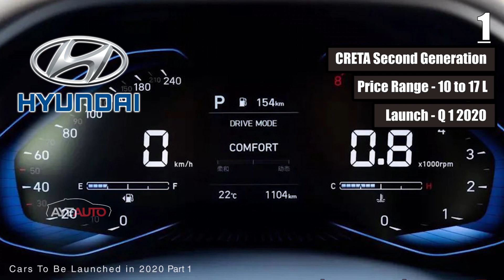Cars To Be Launched in 2020 - Part 1 | 2020 ഇൽ പുറത്തിറങ്ങുന്ന 40 കാറുകൾ- Ayeauto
Cars to be launched in 2020

Maruti Suzuki
1. Vitara Brezza Facelift
Price: 8 to 11 L
Launch : Q2, 2020
2. Wagon R XL5
Price: 5 to 6 L
Launch: Q1, 2020
3. Wagon R EV
Price: 8 to 10 L
Launch: Q4, 2020
4. S.Presso CNG
Price: 4 to 6 L
Launch: Q3, 2020
Hyundai
1. Creta Second generation
Price: 10 to 17 L
Launch: Q1, 2020
2. Third Generation i20
Price: 6 to 10 L
Launch: Q1, 2020
3. Aura
Price: 5.5 to 9 L
Launch: Q1, 2020
4. Verna facelift
Price: 8 to 12L
Launch: Q3, 2020
5. Tucson Facelift
Price: 18 to 26 L
Launch: Q1, 2020
6. Grand i10 nios N Line
Price: 7 to 8L
Launch: Q4,2020
Tata
1. Gravitas (Harrier 7 seat version)
Price: 13 to 18 L
Launch: Q1 2020
2. Altroz
Launch: Q1, 2020

3. Nexon Electric
Price: 15 to 17 L
Launch: Q1, 2020
4. H2X/Hornbill
Price: 5 to 8 L
Launch: Q4, 2020
5. Nexon Facelift
Launch: Q1, 2020
6. Harrier Facelift
Price: 17 to 21 L
Launch: Q1, 2020
7. Tiago Facelift
Price: 4.5 to 7 L
Launch: Q1, 2020
Mahindra
1. THAR
Price:10 to 12 L
Launch: Q2, 2020
2. Scorpio
Price: 10 to 15 L
Launch: Q2, 2020
3. Second generation XUV 500
Price: 12 to 18 L
Launch: Q3, 2020
4. XUV 300 Electric
Launch: Q3, 2020
5. XUV 400
Price: 10 to 15L
Launch: Q4, 2020

Shot On Go Pro
Sound Recorder